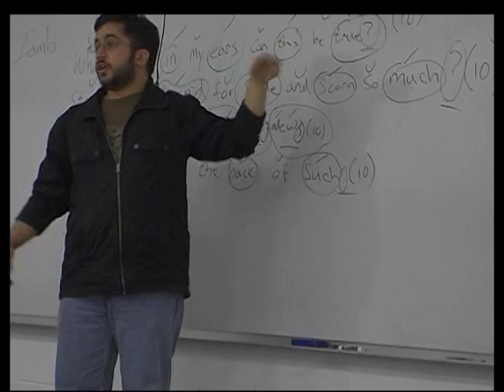Pt.1, Theatre BA Capstone Self Portraits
This is part one of 2011's collection of the Wayne State University, Department of Theatre, bachelor of arts program's capstone, winter semester 2011, digital self portraits. Self Portrait reels introduce theatre bachelor of arts graduates to potential employers, graduate schools and grant awarding organizations. View part two here: